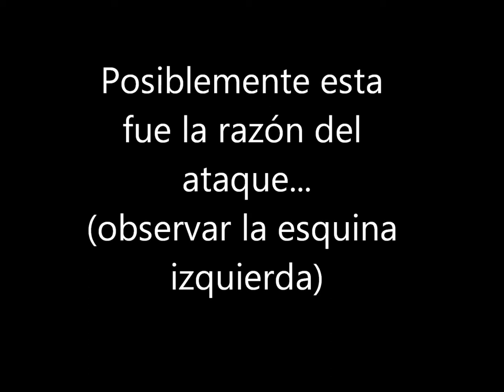Carrao (Aramus guarauna) y su cría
El carrao (Aramus guarauna) es una especie de ave gruiformes, la única de la familia Aramidae, propia de los pantanos con árboles del Caribe, América del Sur y sur de Florida (Estados Unidos). Está relacionada con las grullas, pero es clasificada en su propia familia.